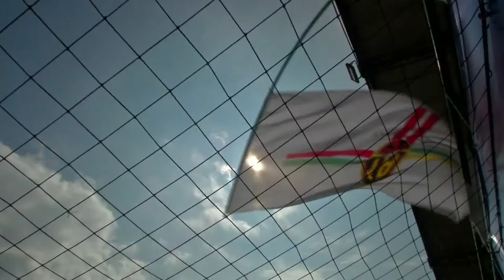Pablo López, un papá de Tolima para el mundo. [AquíSoñás] Telemedellín